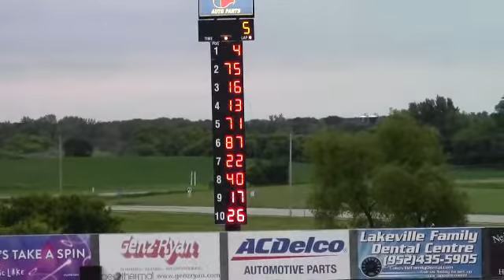6/13/15 Elko Legends - feature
#75 Jaycen Brockhouse win